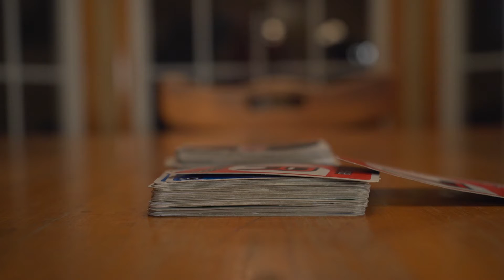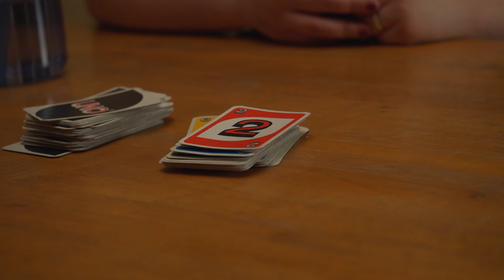The Awesome Stick BLOOPERS!!!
Remember that school project I uploaded yesterday?...Want see us embarrass ourselves?
Thank MekaX and fanastyfinder for convincing me to make this...